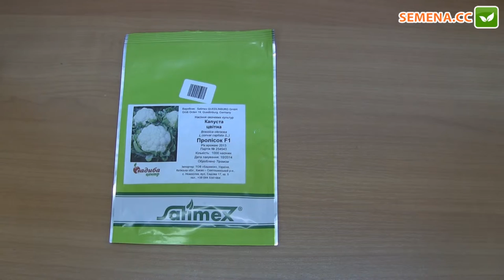Пролисок F1 капуста (Satimex) Антифейк